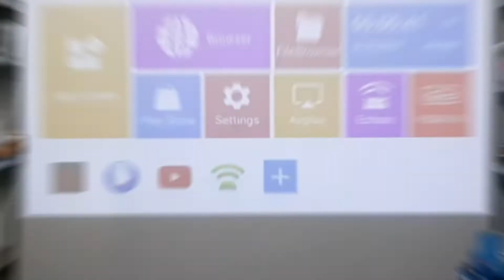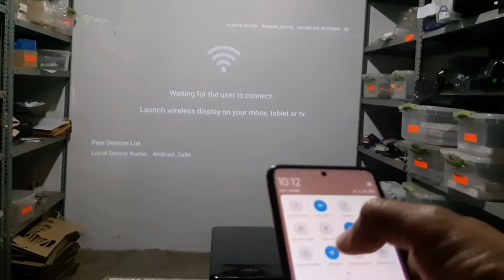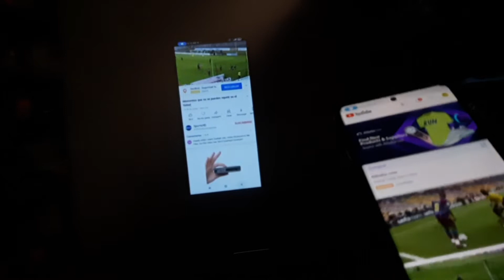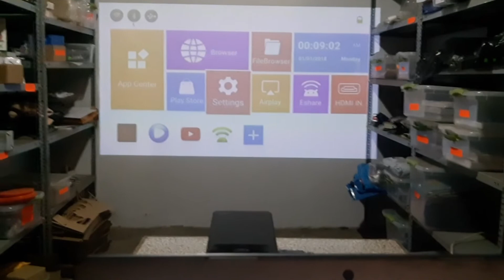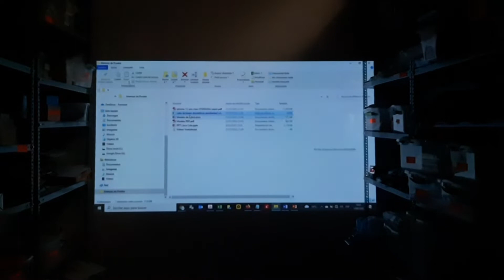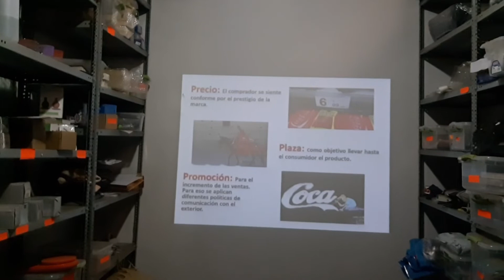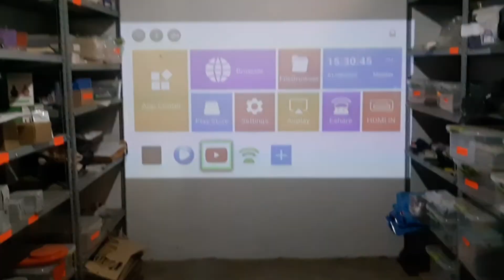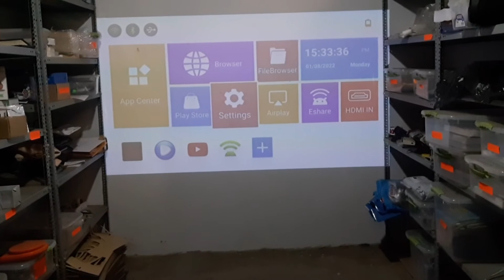DLP-miniproyector portátil P09 con Android 9,0, 4K, WiFi, Bluetooth, 4000MA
Luminosidad de la luz: 50 lúmenes ANSI
Resolución estándar: 854*480(WVGA)
Distancia de proyección: 1-5m
Área de proyección: 30-120 pulgadas
Corrección Keystone manual, Vertical: ± 40 grados
Vida útil de la luz: hasta 30.000 horas
Contrast1000: 01:00Relación de lanzamiento: 1,19: 1 (distancia/ancho)